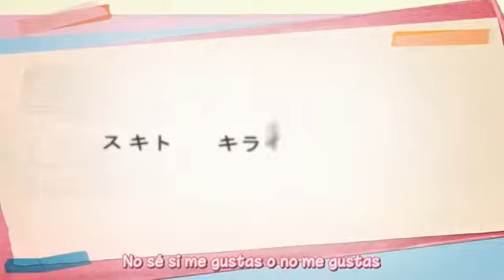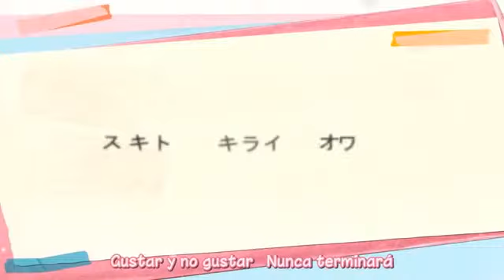‪【Kagamine Rin Len】Suki Kirai【Subs Español】‬‏